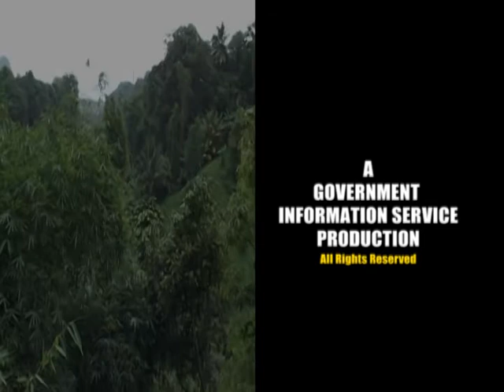GIS Dominica, National Focus for June 20, 2012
National Focus, Wednesday June 20, 2012
Anchors: Tarnia Green and McPherson St. Luce